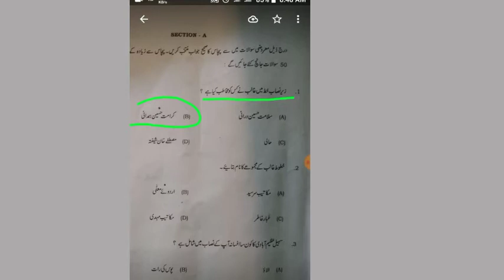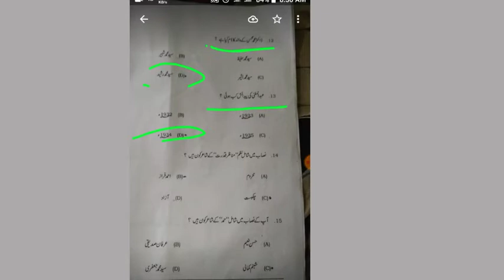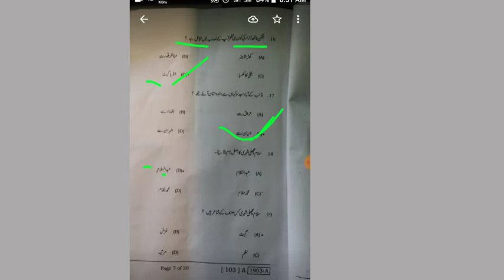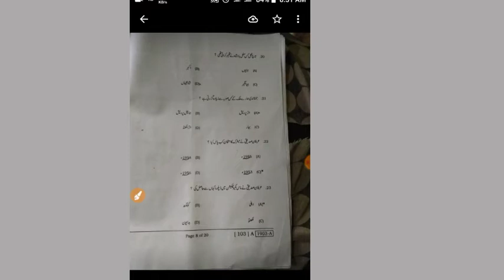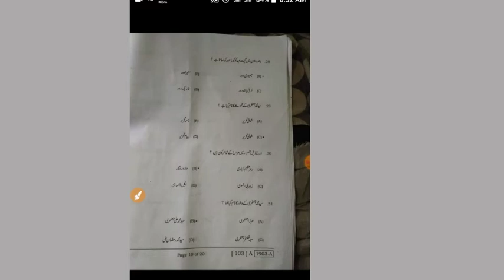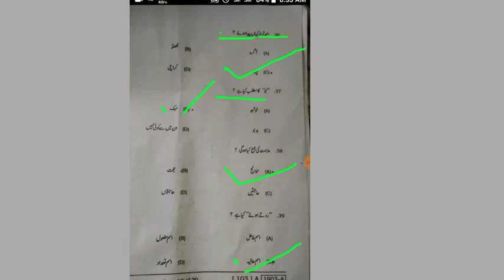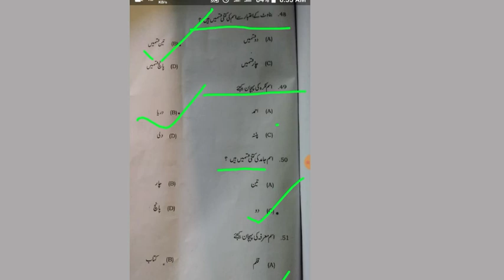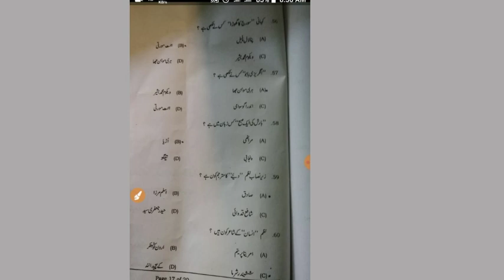Class 10th urdu Bihar board sent up exa 2021./Sent up exam 2021 urdu Bihar board ka questions ans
Sent up exam Bihar board 2021 urdu
Ka questions and answers

सेंट अप परीक्षा 2021उर्दू का स्वला जवाब

इस वीडियो में बतााया गया है सेंट अप परीक्षा का
उर्दू सवाल जवाब को
अप ने किितना सही बना ऐ और किितना गलत